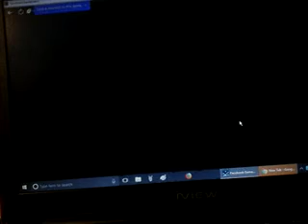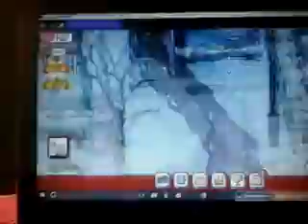Simon's cat crunch time S5 part 58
Big bang!